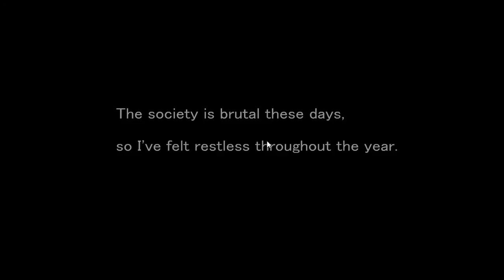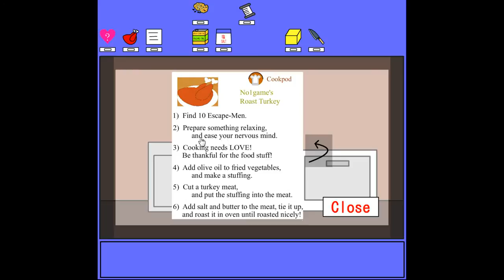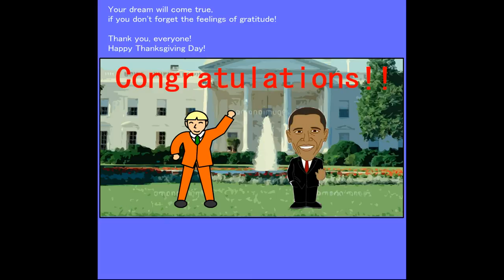Find the Escape-Men 45 - Thanksgiving 2012 Walkthrough.flv